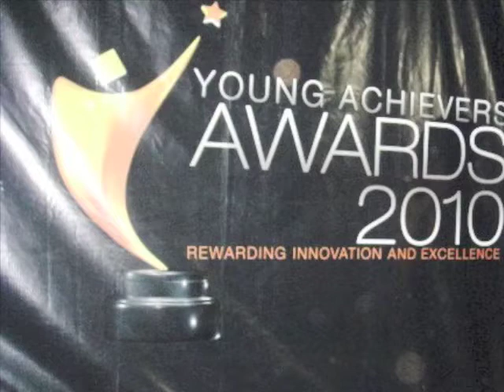Young Archiver's Winner-Art Fashion and Design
Young Achievers' awards, held,were the second version.
And in a case of novelty, the art, fashion and design category was added to those other categories from which the best performers  would be paid tribute.
Rolands Tibirusya, a fine-artist, won this award, which to him is a lifetime achievement. But rather more importantly, this award aided his drive to put his niche of live souvenir painting at events on a higher pedestal of recognition.He identified his opportunity while he was still at Makerere University and used his room as an art gallery, selling paintings and art works, which opened the door for annual bazaars. He sold his first paintings and the money was injected back to buy more materials to do charity. He has since sold in the excess of sh200m within two years. Armour Arts Uganda is his brain child and he operates a mini-gallery and studio in Makerere. His clients are mainly organizations, churches and commissioned works. (Armour Arts Studio
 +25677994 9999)